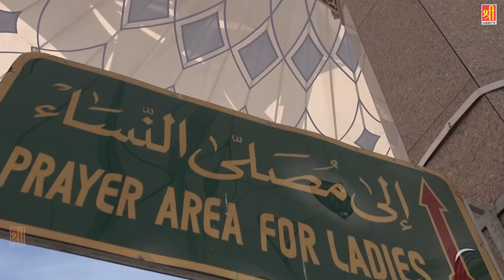रबी उल अव्वल का बहुत ही खूबसूरत कलाम | Sab Mohammad Ka Karam Hai |Asif Shakir Chishti |Milad Un Nabi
► Album - Sab Mohammad Ka Karam Hai
► Song - Sab Mohammad Ka Karam Hai
► Singer - Asif Shakir Chishti
► Lyrics - Khurshid Rasoolvi
8266-ISL_VNM
659-OLD-ISL-1299